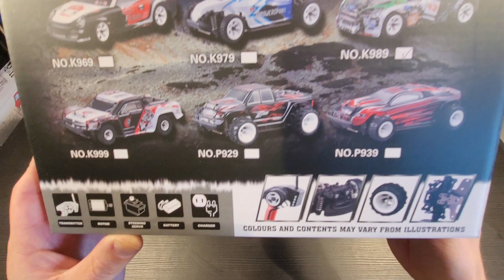WLToys K989 - New RC Unbox And Quick Test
New tiny rally car to have some indoor fun with. It was on sale so couldnt resist to get one.